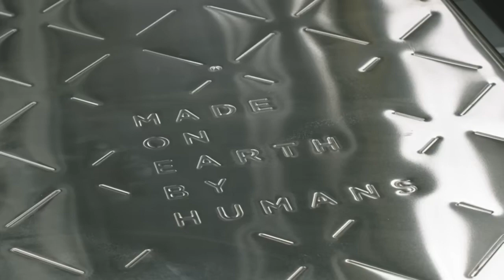Puebla se suma a la puja por recibir la planta de Tesla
La giga factoría está por anunciar en qué estado de México se instalará.